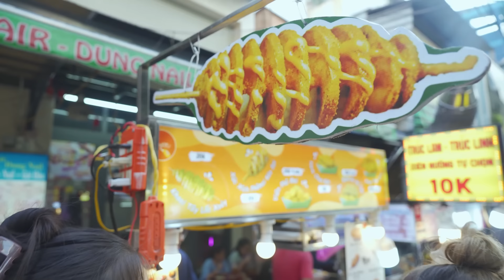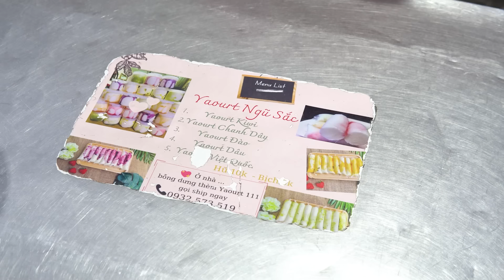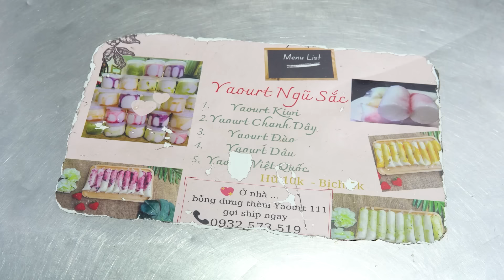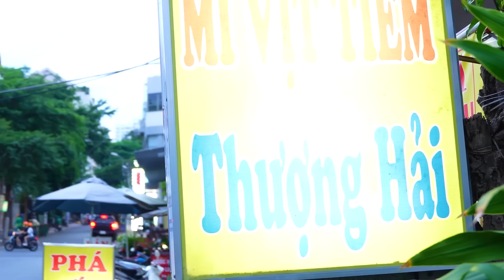Amazing Street Food 2025 Compilation - BEST Saigon Street Food Tour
🍽️ Timestamps:
00:00 Fried Dough with Beef and Egg
08:10 Sushi
21:54 Tornado Fries
28:14 Stir Fry Noodles
47:42 Grilled Banh mi
55:57 Fried Duck Dishes

Get ready to tantalize your taste buds and satisfy your wanderlust cravings with each mouthwatering episode! 🍗

🥘 We always try to improve the quality, but errors will not be avoided. We hope that you will always support us and give us your feedback so that we can quickly improve ourselves.
🍤 We hope - WITH US - you will have enjoyable relaxing moments.

         I AM Taste The World!
Wish you have a pleasant experience.